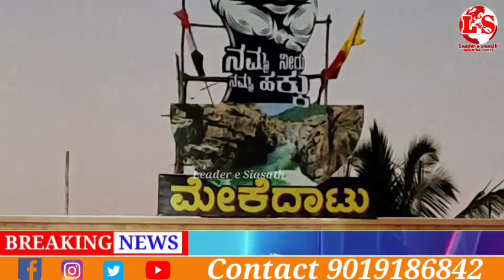Mekedatu Padyatre 2.0 || Varun Kumar Participated in Mekedatu Padyatre 2.0